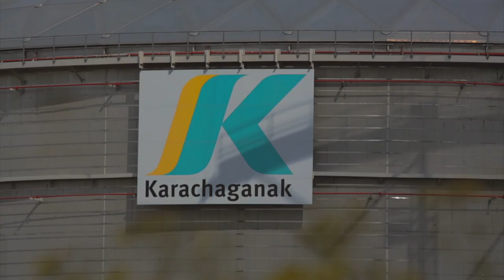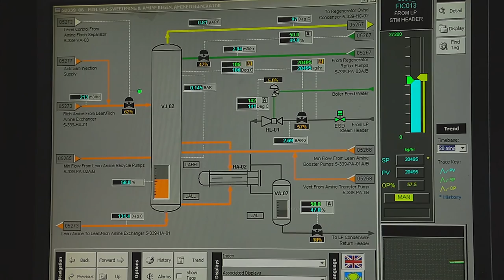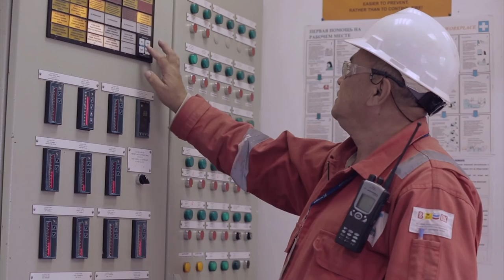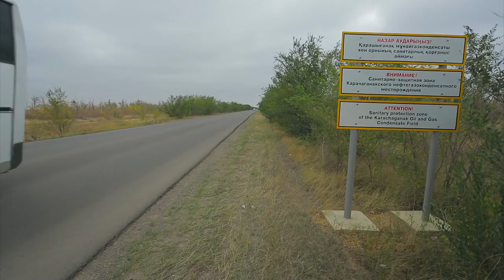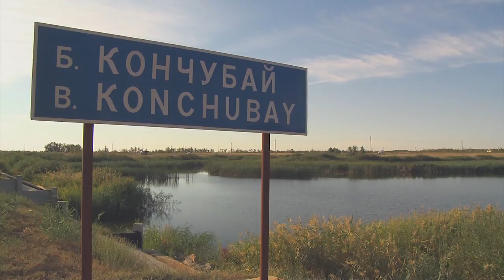Karachaganak: in harmony with nature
It is reasonable to consider the Karachaganak Oil and Gas Condensate Field is as unique.  Its history dates back to the seventies of the last century.  The successful development of Karachaganak is linked to the transfer of modern technologies and best practices obtained by the Karachaganak partners including Royal Dutch Shell, Eni, Chevron, Lukoil and the leader of the Kazakhstan’s oil and gas industry – National Company “KazMunayGas”.

During the development of the field, KPO uses the most advanced and, in some cases, innovative technologies. The performance of KPO operational activities are based on the principle of ensuring sustainable development complying with the highest environmental protection standards.

The environmental protection measures that are continuously implemented in KPO contribute to achieving significant progress in minimizing environmental pollution, in the conservation of biodiversity and ecosystem of the field territory, and in minimizing the impact of the field’s operations on flora and fauna species.  Favourable conditions that have been created within the field territory protect the local flora and fauna and contribute to the preservation of endangered species.  The implementation of biodiversity conservation activities on an ongoing basis ensures effective functioning of ecosystems within the field.